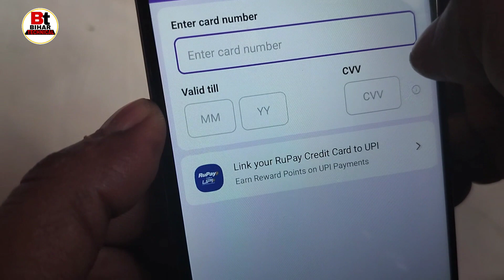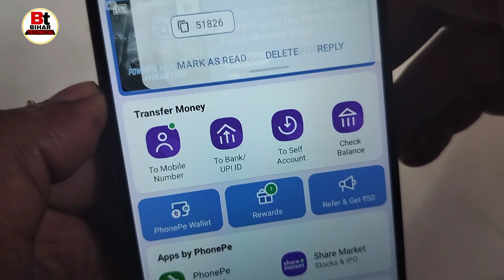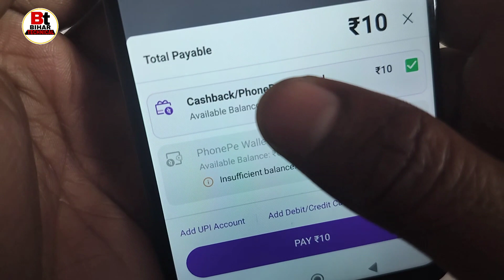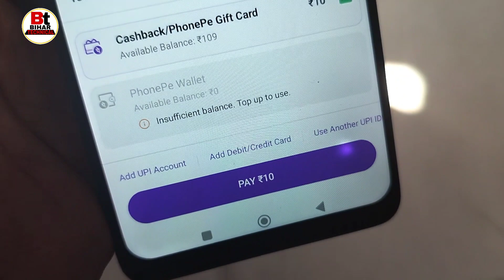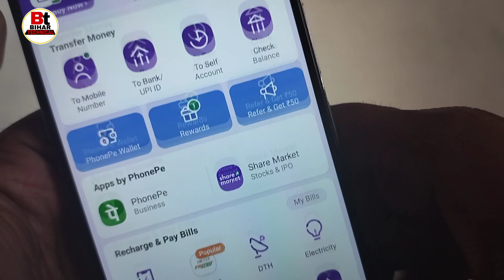ATM card se mobile recharge kaise kare | ATM card se mobile recharge kaise karte hain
Queries-
ATM card se mobile recharge kaise kare,
ATM card se mobile recharge kaise karte hain,
Debit card se mobile recharge kaise kare,
Mobile recharge kaise karte hain,